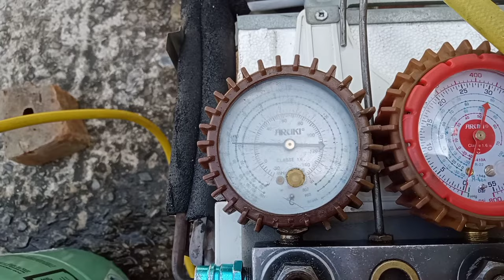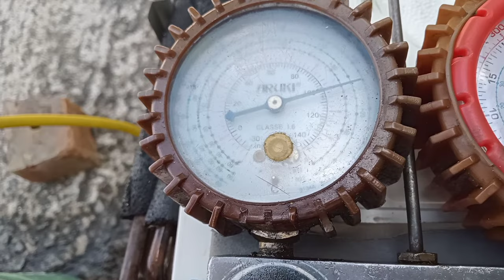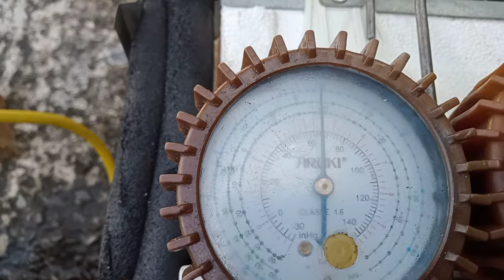How to repair window type aircon evaporator coil leaking